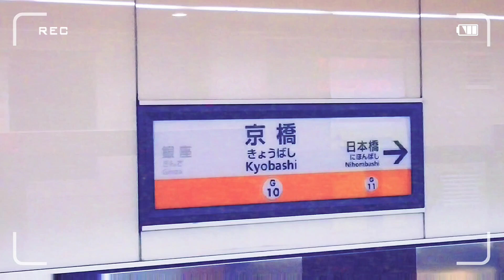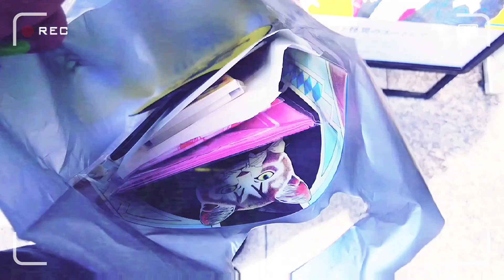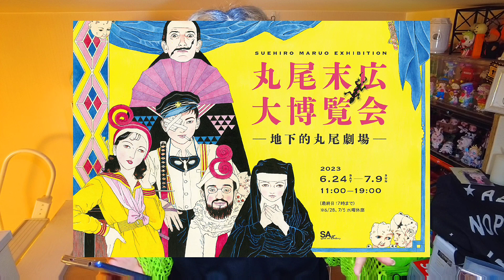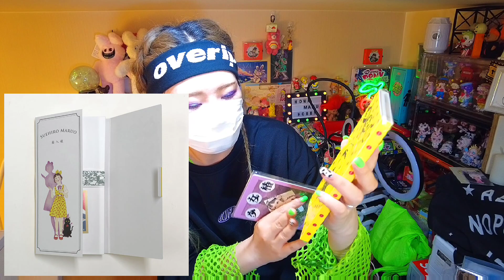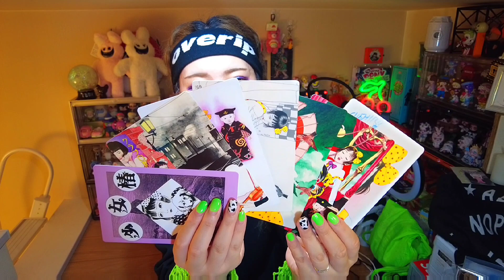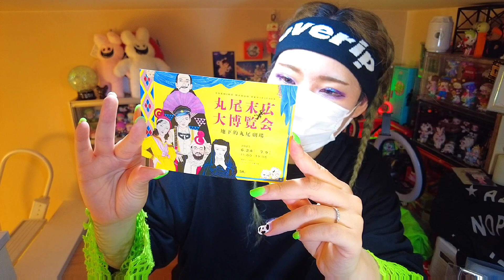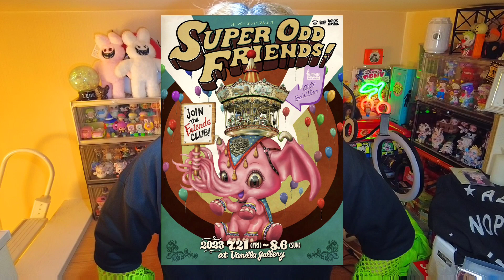【VLOG】丸尾末広大博覧会に行ってきたゾゾゾ🖤 #217